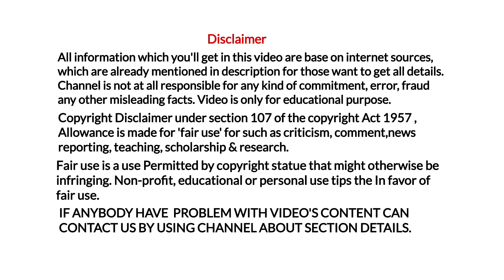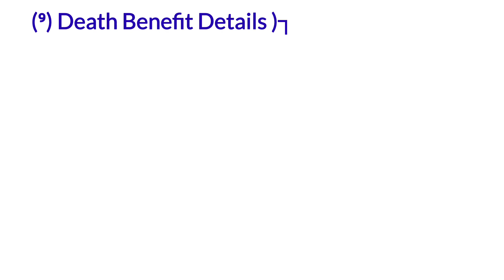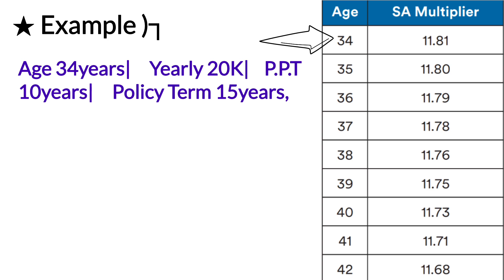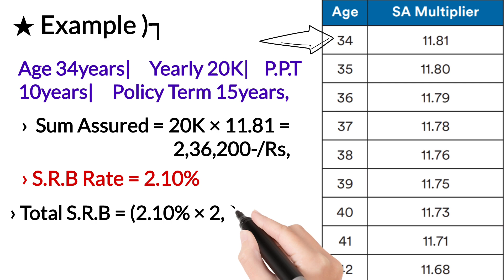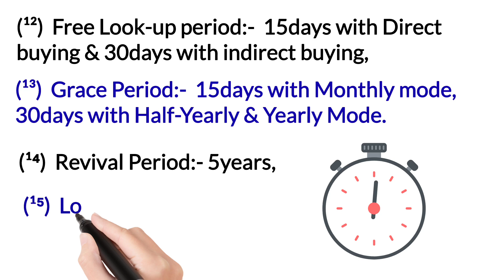Pnb MetLife bachat yojana complete detail | pnb metlife insurance bachat yojana plan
YouTheReal

In today's video you'll have the information of pnb metlife insurance bachat yojana in hindi language with english subtitles,

So if you want to get the complete details of pnb metlife bachat yojana with example then do watch this video till the end,